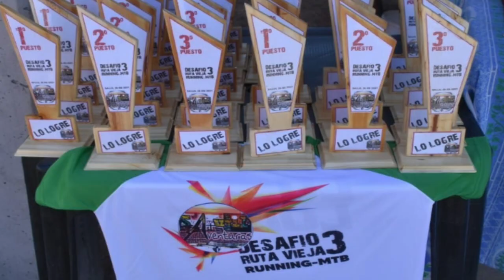Desafío Ruta Vieja III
MTB y Running - Saujil, Colpes, Gruta San Expedito. Prueba combinada realizada el 26/09/2021